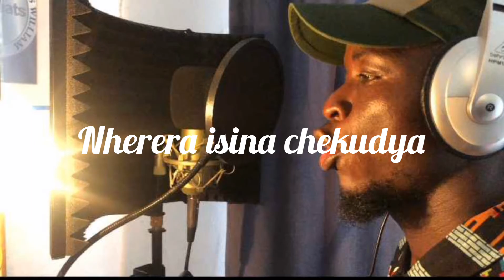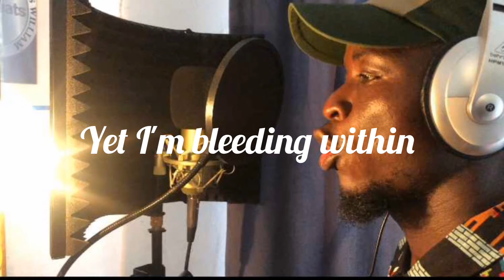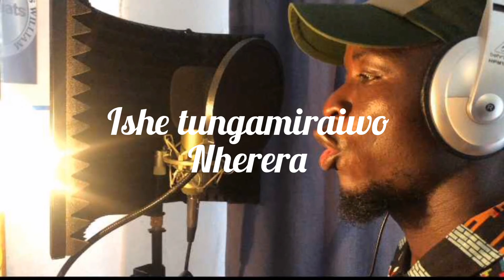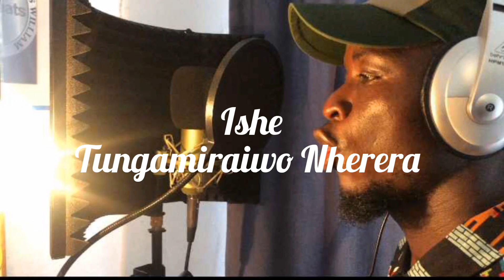Sir Archie-ve Vibes - NHERERA Ft Preach Kid [Official Lyrics]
A sorrowful song by Sir Archie-ve Vibes and Preach Kid,  calling to God to remember the orphans since most of them they always have difficulty lives.
Composed by Sir Archie-ve Vibes
Written by Sir Archie-ve Vibes & Preach Kid
Recorded at M.O.T.H Studios
Arranged at Sir Gambler Music
Mastered and mixed by ChrisWilliam Beats